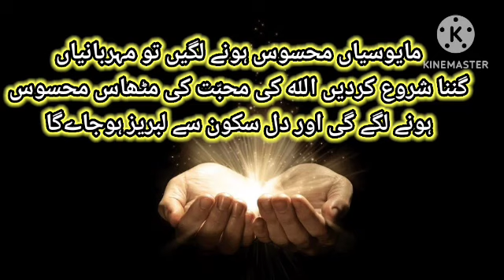Islamic Quotes in Urdu || Best Urdu Islamic Quotes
is video mein aap dekh sakte hein

Quotes
Urdu quotes
Best Quotes
Life quotes
sad quotes
quotes
Aqwal
Quotes lover
Quotes lovers
Quotes channel
success quotes
Islamic Quotes in Urdu
Islamic Quotes
Urdu Islamic quotes
Urdu Islamic quotes images
success motivation
motivational quotes
motivational quotes for students
inspired quotes
inspirational quotes